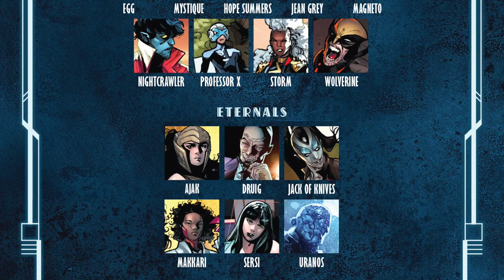A.X.E. Judgment Day #1 | Marvel Crossover Event Begins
Wes reviews the opening salvo of Marvel Comics big 2022 event, A.X.E. Judgment Day #1. The Eternals are dead set on ending the X-Men and the Avengers are caught in the middle. Kieron Gillen turns up the volume on action in the final two-thirds of A.X.E. Judgment Day #1. Some of the revelations in the story are frustrating. Moments in the comic book have been building for 3 years and the payoffs are lackluster at best. There are some very good qualities in A.X.E. Judgment Day #1 but the execution of certain moments leaves a lot to be desired. Wes reviews A.X.E. Judgment Day #1 from Marvel Comics.